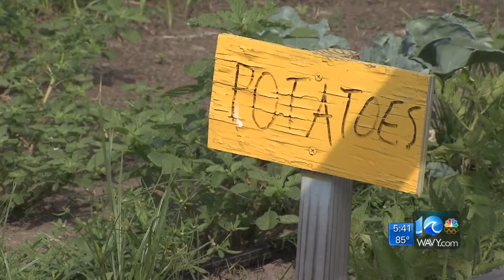VB Sheriff's Office launches Operation "Green Thumb"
WAVY News 10 at 5:30. July 12, 2016